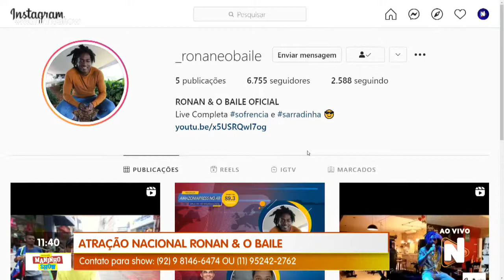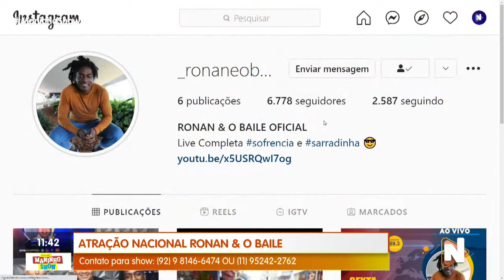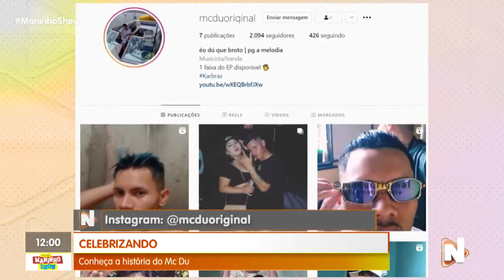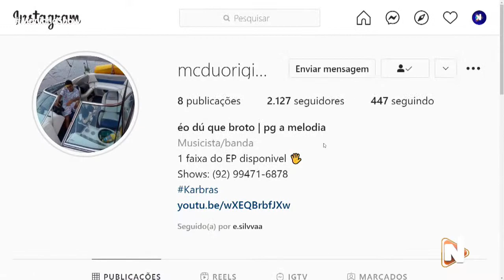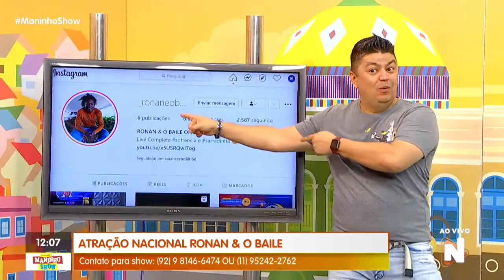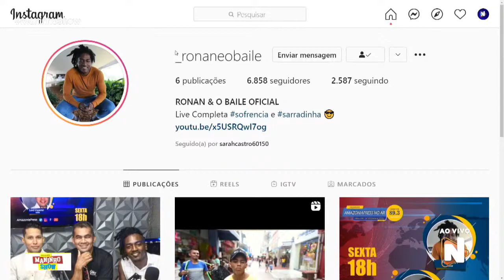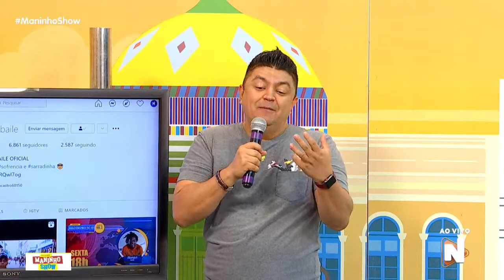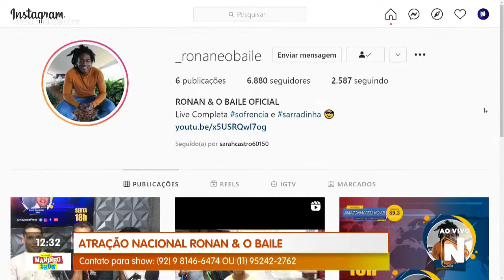PROGRAMA MANINHO SHOW 11.09.2021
Assista ao Maninho Show com Marcio Braga todos os Sábados às 11h30.